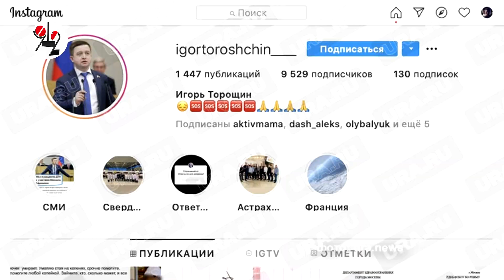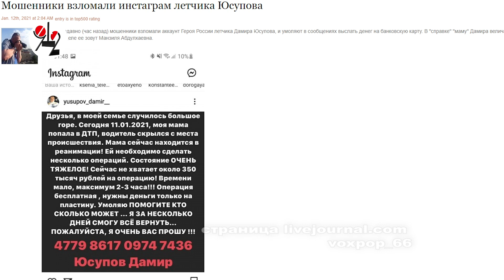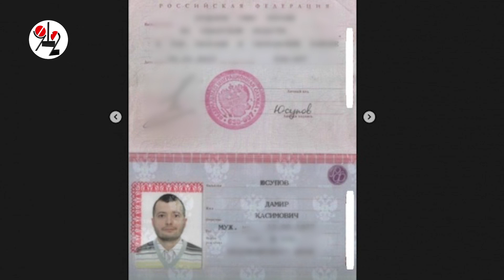Героическую страницу взломали жулики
От имени Дамира Юсупова они просили денег.